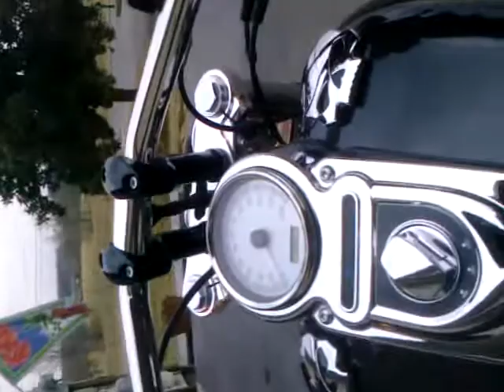Short ride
Short motorcycle ride. Working on a better way to film...